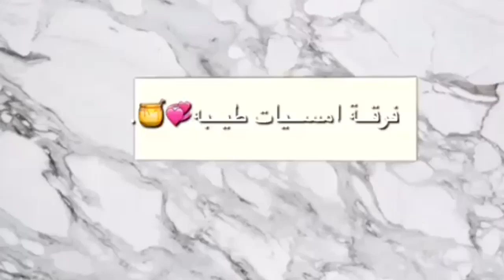ميار وغنى خشيم|الوقايه من كورونا